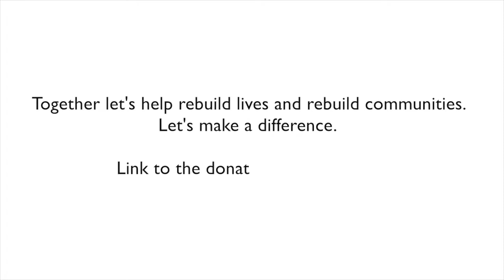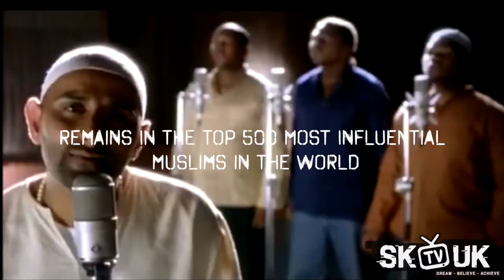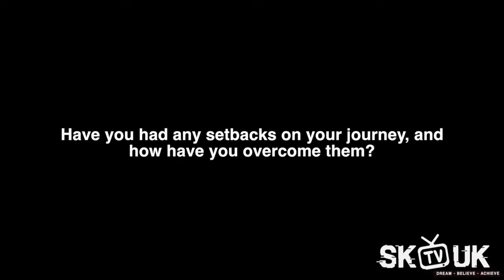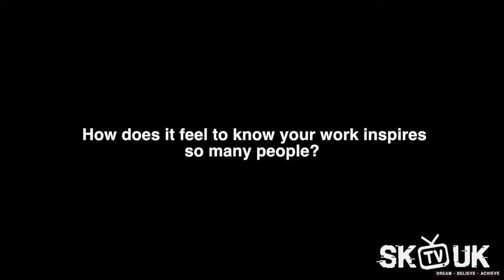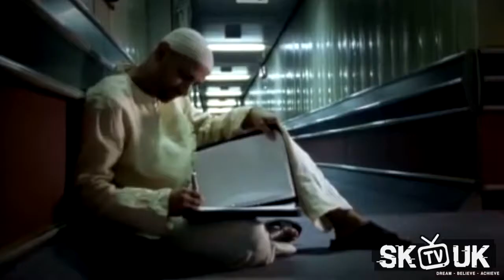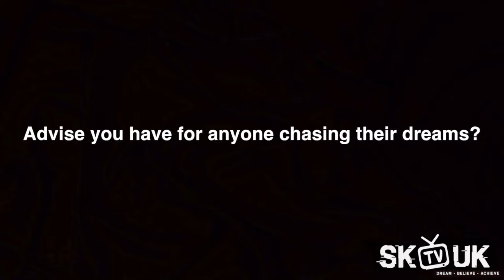Zain Bhikha Interview | Cotton Candy Sky Tour | Islamic Relief Leicester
It was an honour to collaborate with Islamic Relief East Midlands for Zain Bhikha's final show of his 10 city UK tour in Leicester, where the pioneer in Nasheed music launched his new album, Cotton Candy Sky.
We interviewed the South African singer-songwriter to ask about his UK Tour as well as his incredible journey as an artist for over 20 years.  The event raised almost £100,000. SKTVUK also pledged to raise £2200 towards building shelters in Myanmar. More information is below and link in above for you to donate and share.

SKTVUK is a social media platform, which has the aim to motivate, inspire, educate and entertain the viewers.

The Rakhine state of Myanmar has the highest incidence of poverty, 78% (World Bank) compared to the national average of 37.5%. The suffering and vulnerability of the extremely poor people is further increased due to communal violence and ongoing tensions between Buddhist and Muslim communities in 2012, 2016 and 2017. Since late August 2017, the emergency situation in Rakhine State, Myanmar, has worsened with violent clashes reportedly resulting in over 1,000 dead. A large number of people are still living in very congested IDP (Internally Displaced People) camps based in the Sittwe Township. Around 80,000 people are stranded in IDP camps surrounding their villages areas and more than 680,000 new people have left for Bangladesh, with high numbers of women, children and elderly.

We have pledged to raise £2200 towards the Islamic Relief, Rakhine state Myanmar emergency situation, which will go towards the construction of long shelters for households that are currently living in very poor conditions.

£2200 can house 4 families with up to 24 individuals being helped in the process! Each family are given 2 rooms, one for cooking and eating and the other for sleeping! It is a huge target, and by far the biggest we’ve pledged to raise for a cause on SKTVUK, but it’s definitely an achievable one and we have faith that can we can achieve this with the support of the incredible SKTVUKFamily.

We have 3 months to do this!! Support the cause with whatever you can! So who’s going to help us rebuild lives and rebuild communities? Together let’s change lives and make a difference!